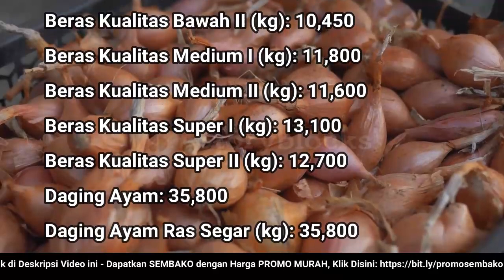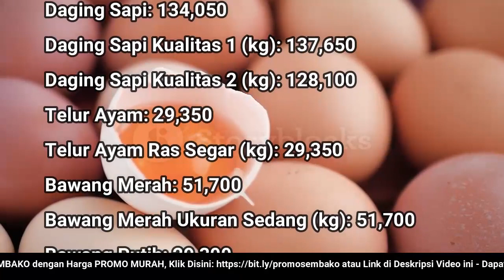🔴 UPDATE: Harga SEMBAKO 2 Agustus 2022 Beras, Gula Pasir, Bawang Merah Putih, Cabai Rawit, Daging